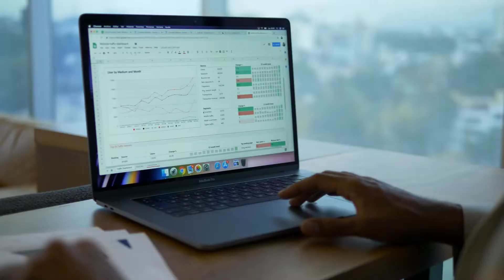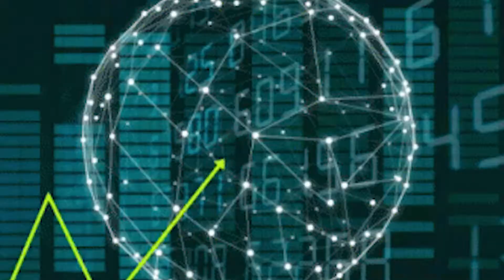Game Development | How to become a developer? | Become a Game Developer for FREE!🔥 | Roadmap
HEY GUYS

What Language Should I Learn For Game Development | Become a Game Developer for FREE!🔥 | Roadmap

Web Development For Beginners | Android | IOS | Development |  Educational | Hindi | Ankur Raut ✨💯🔥

how long does it take to learn android app development
android developer
how to learn android development
app development roadmap 2022
app development roadmap tamil
app development roadmap for beginners
roadmap to app development
Cources
resources
Anuj bhaiyya
android studio
flutter development
flutter tutorials
udemy cources
ios app development roadmap
roadmap for app development
android development
android app development
app development
web Development
how web development works
how web developers make websites
how web development
web development
programming
learn web development
web development harman
web development projects
web development spotify api
how web development company works
how web development helps business
programming
web developer
web development tutorial for beginners
HTML
CSS
JavaScript
NodeJs
Express
Django
Python
MongoDB
SQL
MySql
React
Angular
VueJs
Front-End
Back-End
Fullstack Development
Become a Game Developer for FREE!
Game Development Roadmap
game dev 2021
game development unity
game development
game dev
game development steps
code monkey
android game dev
ios game dev
programming
software development
learn to code
learn programming
unity 2021
how to make games
game development roadmap
day in the life at college